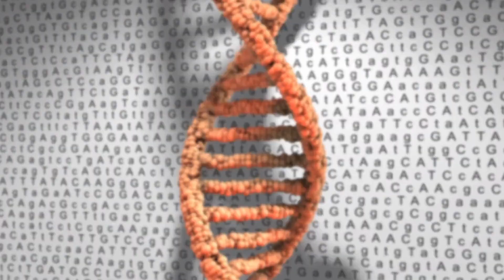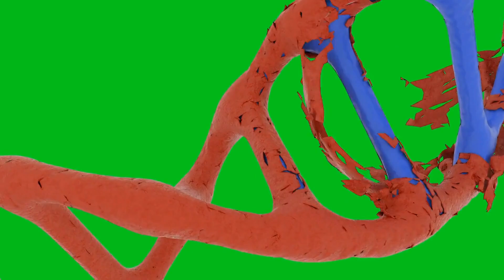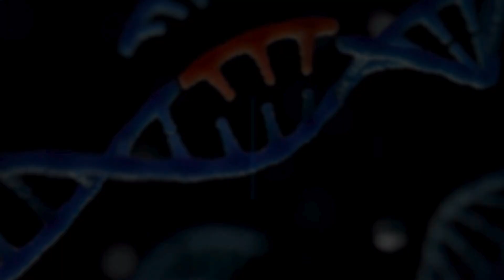BREAKING NEWS 2024: Gene Editing's Pursuit of a CURE for HIV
The video discusses the FDA's approval of gene editing therapy for sickle cell disease and its challenges in accessibility. It explores CRISPR's potential in HIV treatment, citing Excision Biotherapeutics' promising trials and safety concerns regarding gene editing precision. Expert opinions emphasize cautious optimism while acknowledging safety assessments and distribution challenges. Despite hurdles, Excision's progress signals hope for innovative HIV treatments, akin to early strides in pivotal therapies, shaping a potential future without the virus.